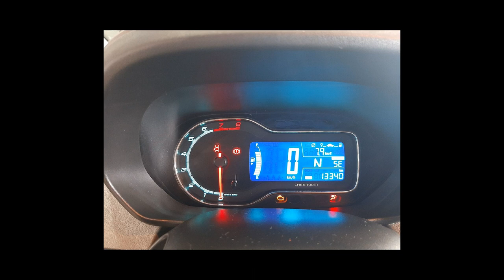CHEVROLET SPIN - 2018 - São Bernardo do Campo/SP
Veículo: CHEVROLET / SPIN 1.8 LTZ 8V
Ano: 2017/2018
Combustível: FLEX
Portas: 4 PORTAS
Câmbio: Automático
Cor: CINZA
KM: 13.340

✅ Air Bag
✅ Alarme
✅ Ar Condicionado
✅ Ar Quente
✅ Desembaçador Traseiro
✅ Direção Hidráulica
✅ Encosto de Cabeça Traseiro
✅ Freio ABS
✅ Rádio
✅ Rádio e MP3
✅ Retrovisores Elétricos
✅ Rodas de Liga Leve
✅ Travas Elétricas
✅ Vidros Elétricos
✅ Volante com Regulagem de Altura
✅ Limpador Traseiro
✅ Kit Multimídia
✅ Trio Elétrico
✅ Bluetooth
✅ Air Bag Passageiro
✅ Porta Copos
✅ Trava Elétrica Central
✅ Direção Elétrica
✅ 7 Lugares